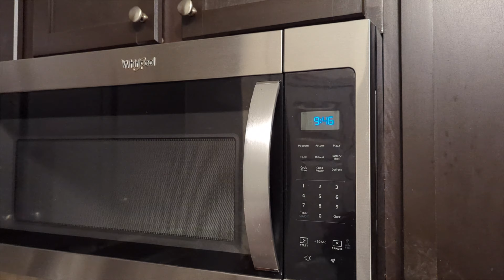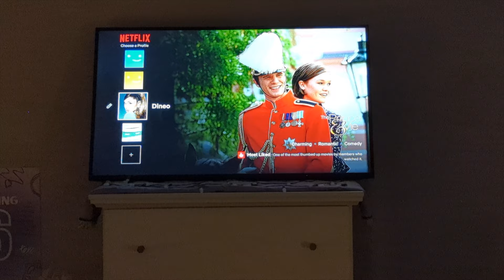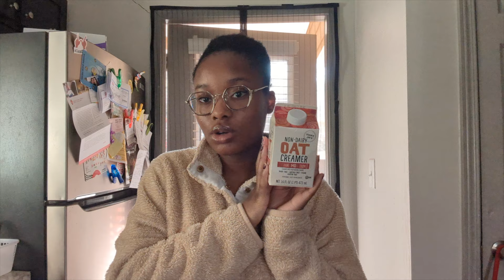Cozy Reset VLOG 🍂🍎 || Getting ready for fall *Trader Joe's, at home fall drinks, fall clothing haul*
I just love Autumn! I love it!!!